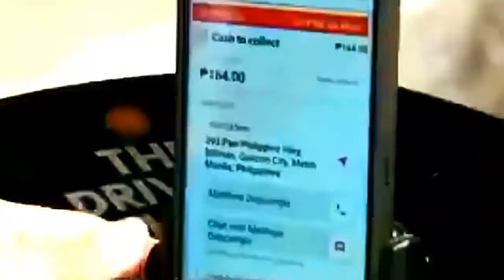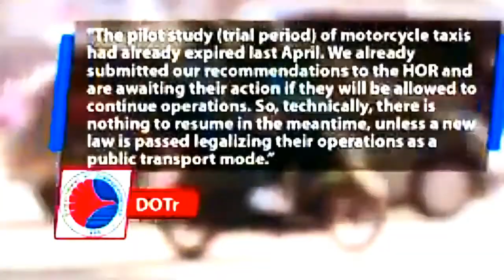Bagong pag-asa sa mga motorcycle taxi, Minungkahi ng DOTR sa HOR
DOTr sa HOR  para minungkahi ang legal na batas para maipagpatuloy ang pamamasadasada ng mga motorcycle taxi.